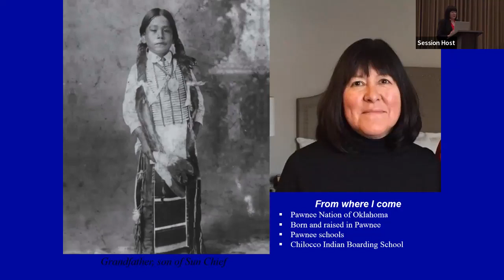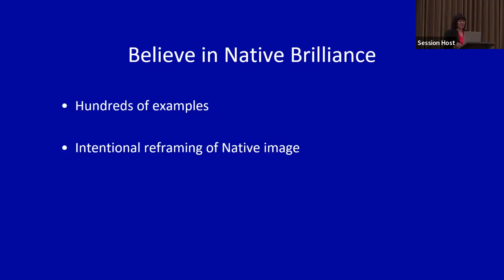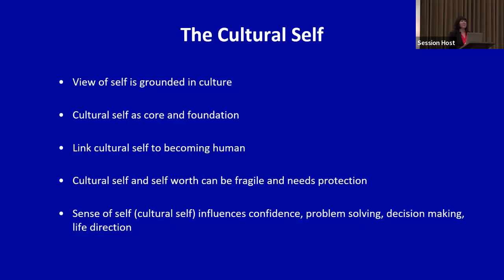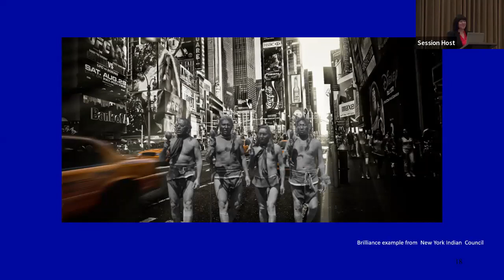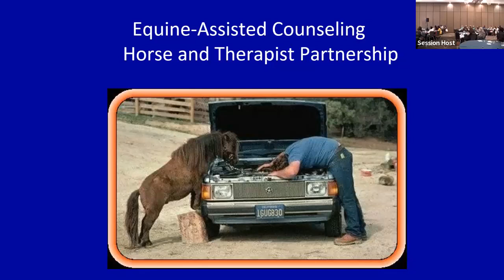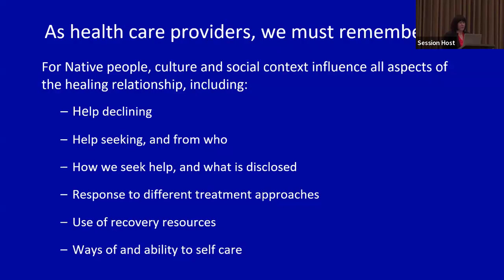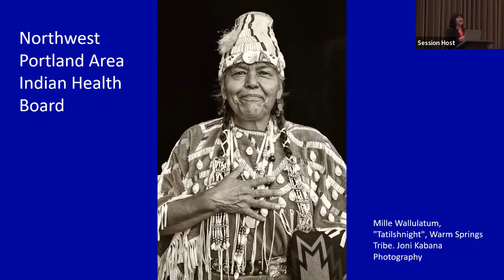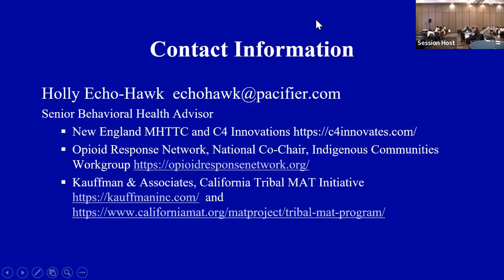Native Brilliance Indigenous Practices for Healing and Recovery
2022 USET Best Practices Conference presentation on Tuesday, August 9, 2022, at 8:30 am - 9:45 am.